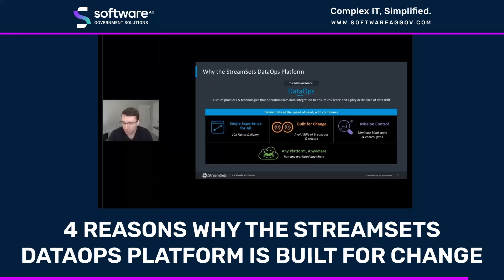4 Reasons Why The StreamSets DataOps Platform Is Built For Change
There are 4 main reasons to consider the StreamSets DataOps Platform:

1. It’s a single experience for all.
2. It’s built for change.
3. It has mission control to eliminate any blind spots.
4. It can run on any platform, anywhere.

Mike Carley, Federal Solutions Engineer at StreamSets, a Software AG company, breaks down more of these items in his webinar “Build Once, Integrate Anywhere: Scaling Data Delivery for Multiple Missions.”